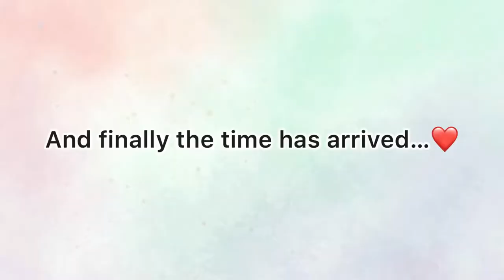We Got a Puppy! 8 Week Old Miniature Schnauzer Puppy Vlog | Picking Up My New Puppy!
Hi guys,

This is a very special video! WE GOT A PUPPY! Bringing home our new puppy vlog

**Send us requests in the comment section below as to what video you would like us to do next**